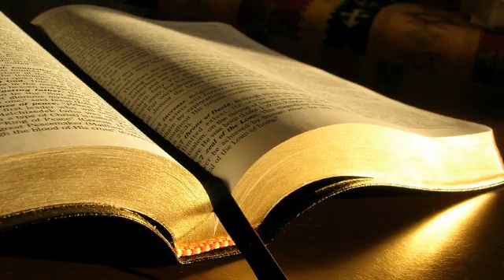Andrei Mîrza # Efeseni 4.1-6 # 17.09.2014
Zidire, seara
Predică, Efeseni 4:1-6, mesaj transmis prin Andrei Mîrza
miercuri, 17 septembrie 2014
Dumnezeu ne pune în inimă bucuria de a împlini ceea ce auzim ori de câte ori auzim Cuvântul lui Dumnezeu.
Efeseni 2:5 măcar că eram morți în greșelile noastre, ne-a adus la viață împreună cu Hristos .  2:6 El ne-a înviat împreună și ne-a pus să ședem împreună în locurile cerești, în Hristos Isus,
Întoarcerea la Dumnezeu și poziția credinciosului înaintea lui Dumnezeu.
Domnul Isus Hristos și-a învățat ucenicii să ierte de până la șapte zeci de ori câte șapte.
Efeseni 4:1 să vă purtați într-un chip vrednic de chemarea pe care ați primit-o
Criterii de evaluare pentru a urma un sfat de la cineva: 1) acea persoană este competentă; 2) acea persoană vă iubește?
Cârmuirea părintească prin poruncă; cârmuirea părintească prin sfaturi.
Copiii când sunt mici trebuiesc cârmuiți prin poruncă.
În cazul de față apostolul Pavel folosește sfatul:
Efeseni 4:1 Vă sfătuiesc, dar, eu, cel întemnițat pentru Domnul
Efeseni 4:2 cu toată smerenia și blândețea, cu îndelungă răbdare; îngăduiți-vă unii pe alții în dragoste
Exodul 34:6 Și Domnul a trecut pe dinaintea lui și a strigat: „Domnul Dumnezeu este un Dumnezeu plin de îndurare și milostiv, încet la mânie, plin de bunătate și credincioșie,  34:7 care Își ține dragostea până în mii de neamuri de oameni, iartă fărădelegea, răzvrătirea și păcatul, dar nu socotește pe cel vinovat drept nevinovat, și pedepsește fărădelegea părinților în copii și în copiii copiilor lor până la al treilea și al patrulea neam!”
Îngăduința în dragoste. Ținta noastră să fie un standard de perfecțiune.
Proverbe 6:1 Fiule, dacă te-ai pus chezaș pentru aproapele tău, dacă te-ai prins pentru altul,  6:2 dacă ești legat prin făgăduința gurii tale, dacă ești prins de cuvintele gurii tale,  6:3 fă totuși lucrul acesta, fiule: dezleagă-te, căci ai căzut în mâna aproapelui tău! De aceea du-te, aruncă-te cu fața la pământ și stăruie de el.  6:4 Nu da somn ochilor tăi, nici ațipire pleoapelor tale!
Legăturile dintre adevărații credincioșii nu corodează de la lucrurile lumești.